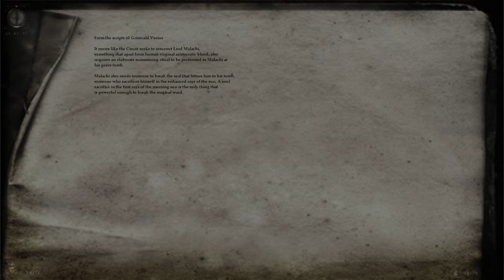Nosferatu: The Wrath of Malachi (No Damage) (Nightmare Difficulty) (All Family Saved/Endings)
Nosferatu: The Wrath of Malachi is a survival horror first-person shooter video game developed by Swedish video game developer Idol FX, released in 2003 by iGames Publishing and Mindscape.
Nosferatu: The Wrath of Malachi is a horror first person action game. The player's starting weapons are his fists and his silver cane sword, though firearms such as a flintlock pistol, flintlock musket, and a Webley Revolver; and other weapons become available later in the game. The objective of the game is to search the castle and save members of the protagonist's family within a one and a half hour time limit. These relatives will die if not rescued soon enough so the player has to hurry. The castle's interiors are randomly generated at the beginning of a new game.
The plot is a version of Bram Stoker's Dracula, with inspiration from F.W. Murnau's Nosferatu and John William Polidori's The Vampyre. The protagonist, James Patterson, is travelling in Transylvania after losing in the Olympic fencing event being held in Sweden. James is on his way to the wedding of his sister, Rebecca, at Castle Malachi, where she is to be wed to the son of the wealthy Romanian Count. The Pattersons are a poor, but proud, aristocratic family of the British nobility.
When James arrives at the castle, something seems wrong, as there are crosses nailed to the castle's door. After entering the castle, he finds Father Aville, a friend of the Pattersons, and he tells James that his future brother-in-law is a vampire, his family members are being held prisoner, and the Count has intentions to use Rebecca as a virgin sacrifice to release Lord Malachi. Father Aville has several volumes of an "Encyclopedia of the Undead", that James can optionally collect throughout the game. James must fight his way through hellish demons and vampires that guard his friends and family as quick as he can. If James does not locate and rescue certain family members in time, they will be sacrificed, one by one; the more allies James fails to save, the stronger Lord Malachi will become.
Regardless of how many people James rescues, he is unable to prevent the Count from sacrificing Rebecca. After a struggle that ends with the Count being destroyed by sunlight, James battles and defeats the newly summoned Lord Malachi. Although James is left distraught over the death of his sister, the closing narration states he proved himself to be a true hero.

00:00:00 - Intro
00:02:18 - East Wing
00:46:11 - West Wing
01:07:38 - Main Castle
01:29:36 - Good Ending
01:31:33 - Bad Ending